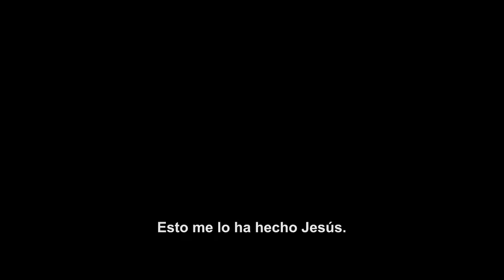Benedetta - Trailer Oficial - Chile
Basada en la polémica historia de una religiosa italiana del siglo XVII acechada por perturbadoras visiones eróticas y estigmas divinos. Benedetta súbitamente es capaz de hacer milagros, generando un impacto en la comunidad que rodea el convento donde vive, mientras la tentación de involucrarse íntimamente con otra monja se vuelve cada vez más irresistible.

En cines desde el 3 de Febrero.